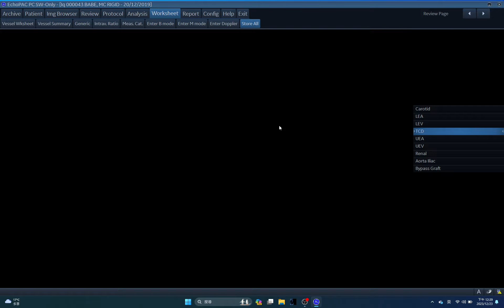IQ43 TCD, TRANSCRANIAL DOPPLER, HCPP, HC, ULTRASOUND, ECHOPAC ANALYSIS R 206